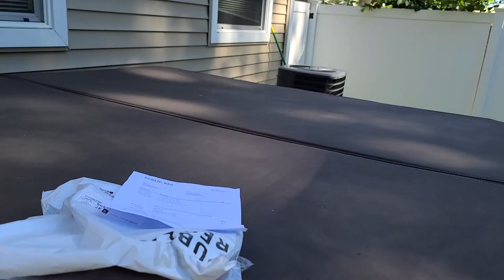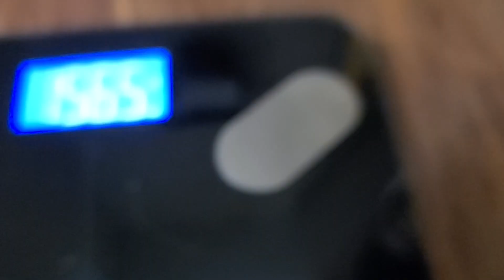The New Diet is Working | No More Love Handles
This week I switched up my diet and starting doing Keto plus intermittent fasting and the results are impressive. I also film a chest day at the gym, I try on some new pants/leggings and give you a physique update.